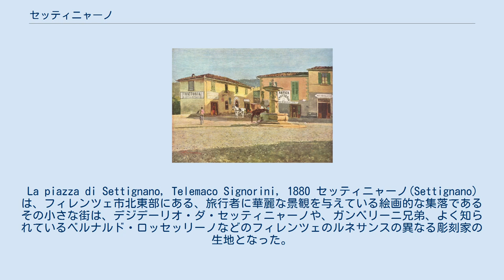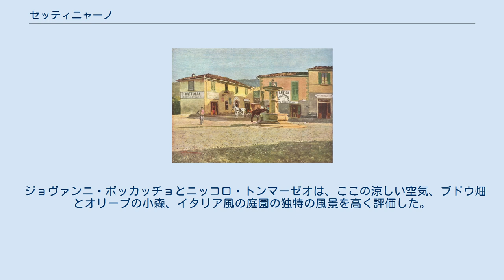セッティニャーノ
La piazza di Settignano, Telemaco Signorini, 1880 セッティニャーノ(Settignano)は、フィレンツェ市北東部にある、旅行者に華麗な景観を与えている絵画的な集落である その小さな街は、デジデーリオ・ダ・セッティニャーノや、ガンベリーニ兄弟、よく知られているベルナルド・ロッセッリーノなどのフィレンツェのルネサンスの異なる彫刻家の生地となった。
 若いミケランジェロが一人の彫刻家とその妻と共にセッティニャーノを訪れた(その小屋は現在は「ミケランジェロ荘」と呼ばれる) そこに彼の父親は大理石の採掘場を称有していた。
 1511年、バルトロメーオ・アンマナーティという別の彫刻家が生まれた。
 多くの大理石採石場がセッティニャーノに存在する事が多くの彫刻家がこの土地を出身地とする説明となる。
 町にはもっと前にこの地域に設置されたのであるが、セプティミウス・セウェルス(2世紀末)時代に割り当てることができるローマ時代の名残がある(町で最も古い広場であるという像が16世紀にここに置くことを選ばれたが、1944年に破壊された)。
 セッティニャーノは、フィレンツェのグエルフィにとって夏の間のよい避暑地となった。
 ジョヴァンニ・ボッカッチョとニッコロ・トンマーゼオは、ここの涼しい空気、ブドウ畑とオリーブの小森、イタリア風の庭園の独特の風景を高く評価した。
 1898年にガブリエーレ・ダンヌンツィオは、ヴィッラ・ポルツィウンコーラ(Villa Porziuncola)に居る彼の愛人エレオノーラ・ドゥーゼにより近づくためにセッティニャーノ周辺にある14世紀のヴィッラ・デッラ・カッポンチーナ(Villa della Capponcina)を購入した。
 セッティニャーノ付近には、18世紀の屋上庭園で有名な14世紀のヴィッラ・ガンベライア(Villa Gamberaia)や、より離れたベルナルド・ブレンソン(Bernard Berenson)が所有するヴィッラ・イ・タッティ(Villa I Tatti)、今日ではハーバード大学が経営する美術史研究所がある。